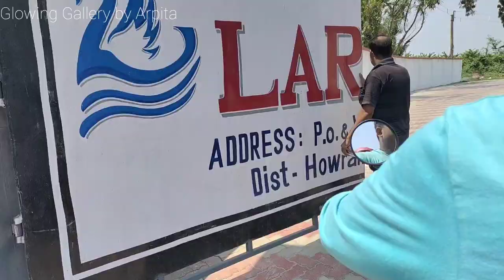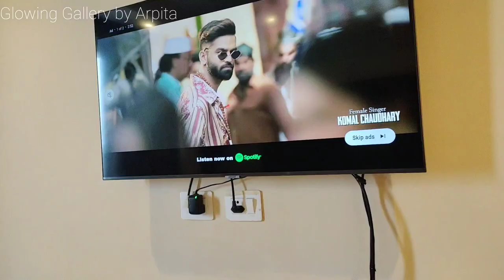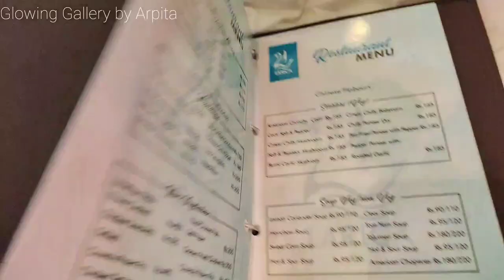Larica Inn Kolaghat || Brand New River Side Resort || weekend Trip near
Larica Inn Kolaghat
Naupala, West Bengal 711303
Larica Inn Kolaghat is situated just beside the Rupnarayan river
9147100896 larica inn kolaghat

we paid 4300 with gst and breakfast from goibibo

 / arpitapaul09
hello all i am your Host And dost Arpita Paul
Also camera and editing Arpita Paul

If you liked the video, please hit the like button; if you want to see more videos, hit the subscribe button; and if you have something to say, please leave a comment!